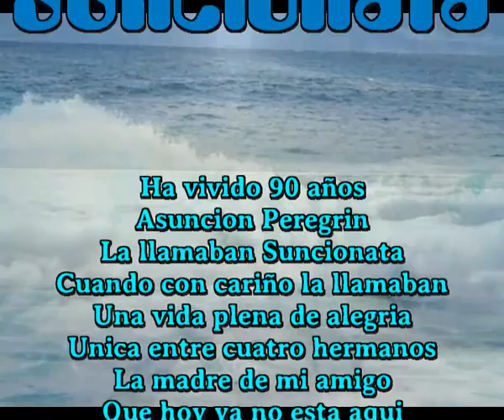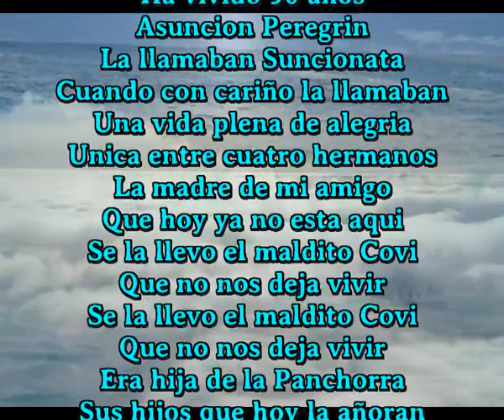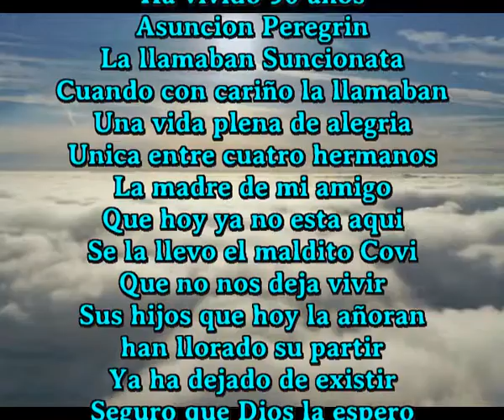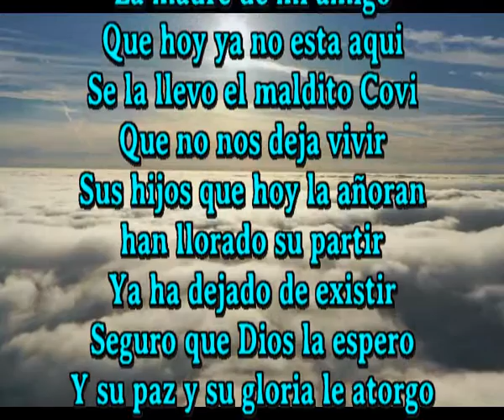Suncionata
Ha vivido 90 años
Asuncion Peregrin
La llamaban Suncionata
Cuando con cariño la llamaban
Una vida plena de alegria
Unica entre cuatro hermanos
La madre de mi amigo
Que hoy ya no esta aqui
Se la llevo el maldito Covi
Que no nos deja vivir
Era hija de la Panchorra
Sus hijos que hoy la añoran
Han llorado su partir
Ya ha dejado de existir
Seguro que Dios la espero
Y su paz y su gloria le atorgo
Asuncion Peregrin
La llamaban Suncionata